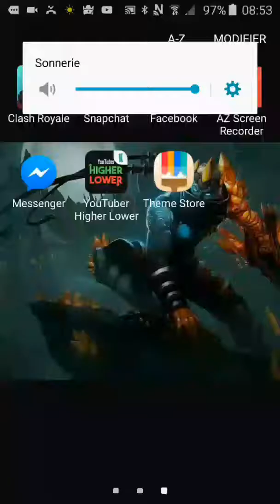6 mars 2017